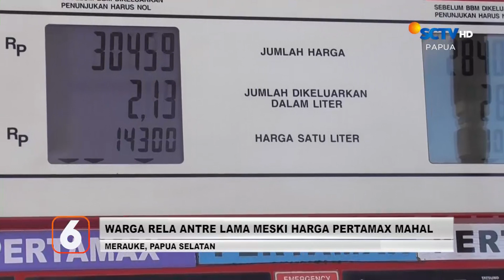ANTREAN BBM KARENA PASOKAN KURANG